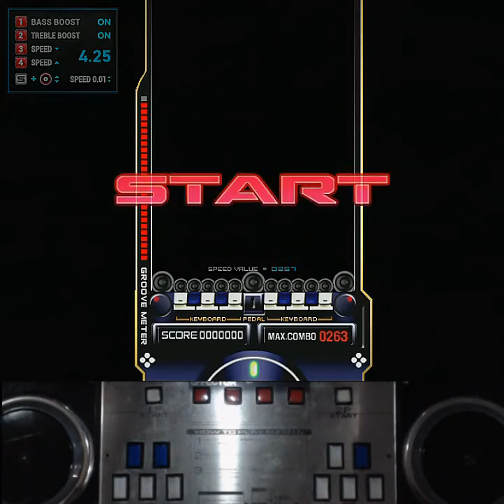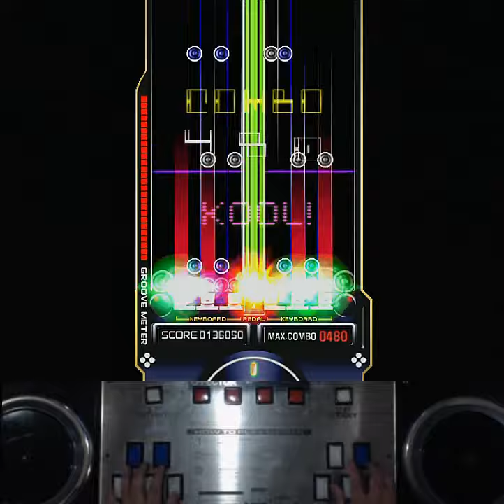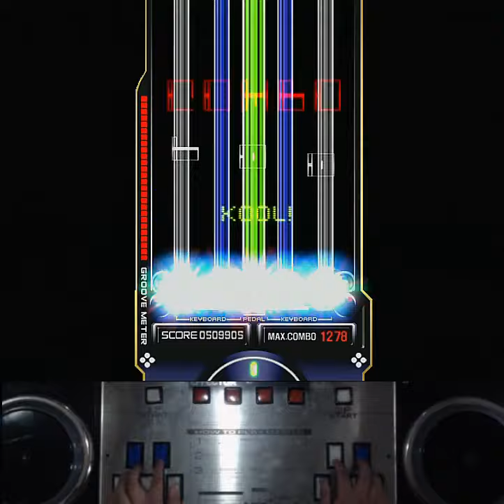[RTU] EZ2AC 10K Blood Castle -REmix- [10키 연구소]